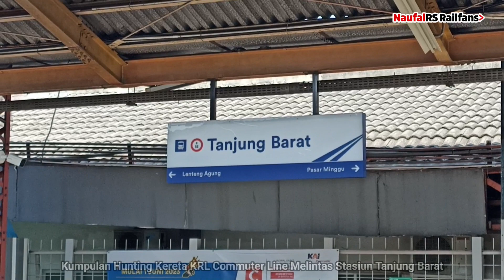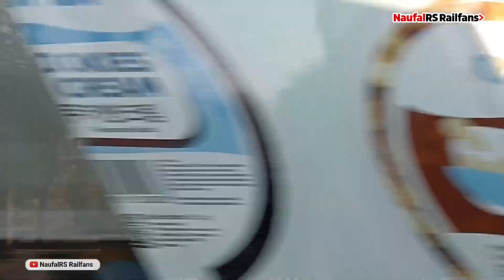BANYAK KRL LALU LALANG !! NONTON KUMPULAN HUNTING KERETA KRL COMMUTER LINE STASIUN TANJUNG BARAT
🎥 *Keterangan Produksi Video*
Tanggal : Edisi Juli 2023
Lokasi
This Video Supports 1080p Quality
👍🏻 *Disarankan Menonton Dengan Kualitas Gambar 1080p Untuk Kualitas Maksimal*
Original Video By NaufalRS Railfans
✅ *Yuk Bergabung Menjadi MEMBERSHIP Channel NaufalRS Railfans!*
Mulai Dari 5 Ribu Dengan Berbagai Keuntungan...
Menerima QRIS Bank, Gopay, Dana, OVO, LinkAja, ShopeePay, Dan Lain Lain
Terimakasih :)